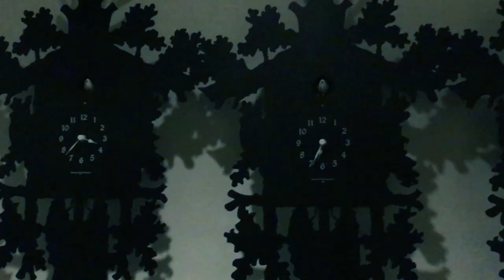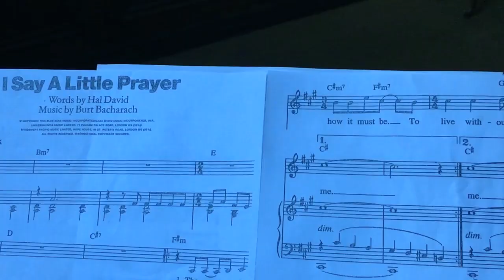SINGER'S VLOG: Gig Weekend - Black Forrest, Wedding, My Mom's Ensemble